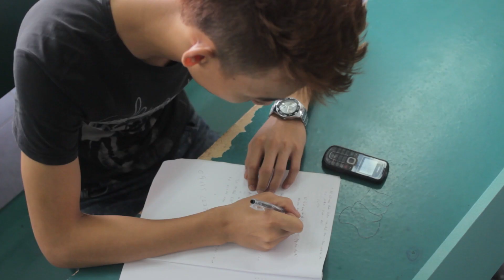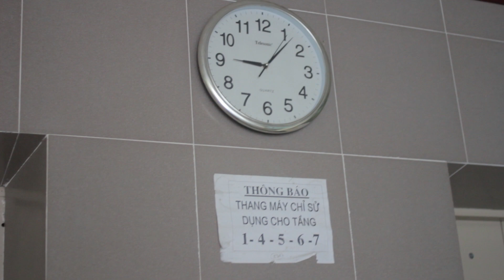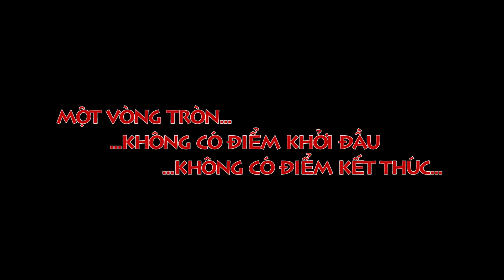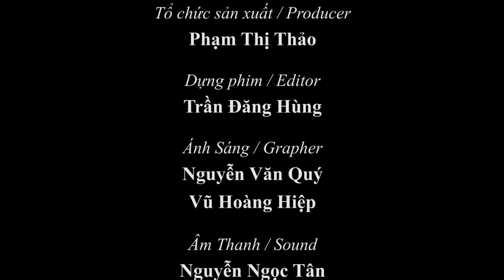[SHORT FILM] Vòng Tròn (THE CIRCLE) - 2!Vision [Full HD]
Phim ngắn "Vòng Tròn-The Circle" - Một sản phẩm của 2!Vision
Phim ngắn đạt giải nhì cuộc thi "Tài năng sinh viên 2012" do khoa Kinh Tế Kĩ Thuật Điện Ảnh, trường Đại Học Sân Khấu Điện Ảnh Hà Nội tổ chức.

Kịch bản và Đạo diễn/Director & Screen writer: Vũ Trọng Quân
Sản xuất/Producer: Phạm Thị Thảo
Dựng phim/Editor: Trần Đăng Hùng
Ánh sáng/Gapher: Nguyễn Văn Quý - Vũ Hoàng Hiệp
Âm thanh/Sound: Nguyễn Ngọc Tân - Trần Trọng Đức
Quay phim và kĩ xảo/Camera & VFX: Vũ Trọng Quân
Hóa trang/Makeup: Nguyễn Đạt Lan Bi An
Thư ký/First Assistance Director: Nguyễn Thị Thu Dung

Diễn viên tham gia / Cast: Trần Trung Hiếu - Nguyễn Tiến Lanh - Nguyễn Đình Duy - Trần Trọng Đức - Trần Đăng Hùng

Xin chân thành cảm ơn:
Ban giám hiệu trường Đại Học SKĐA Hà Nội
Ban quản lý khu tập thể trường Cao Đẳng Múa
Thầy giáo bộ môn Nguyễn Đình Nin
TF-Media
Bạn Đoàn Tuấn Anh, Lê Việt Anh, Phạm Văn Bảo
đã giúp đỡ chúng tôi hoàn thành bộ phim này!